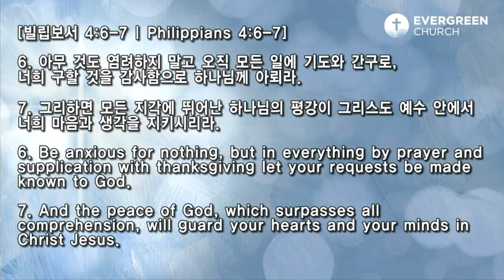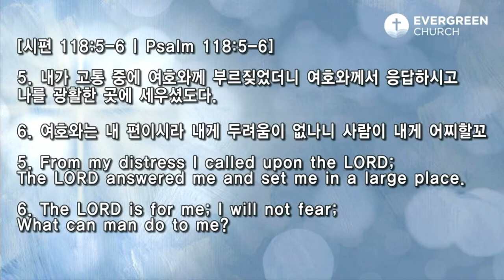04/04/2021 | Gifts From The Risen Lord | Rev. Andrew Pak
- Gifts From The Risen Lord
- John 20:19-23

✞ ABOUT NY EVERGREEN CHURCH We are the church that exists solely to exalt the name of Jesus Christ (Phil 1:20) We take the Bible very very very seriously! And we also exist to uphold Jesus’ new commandment to love one another as He loved us (John 13:34) Find more info about us at http//nyevergreen.com.